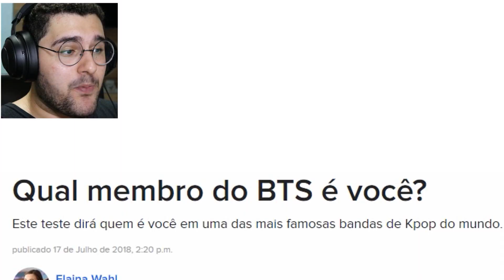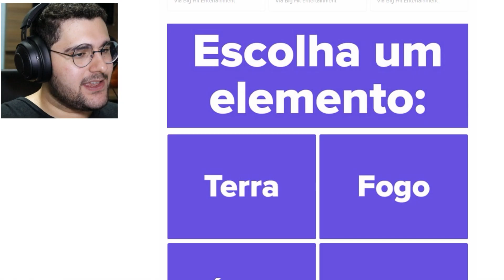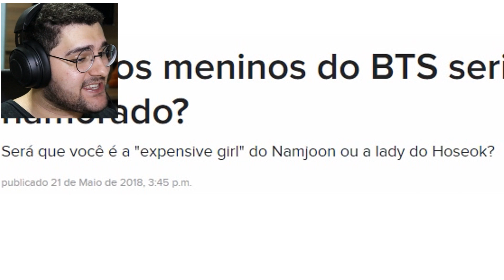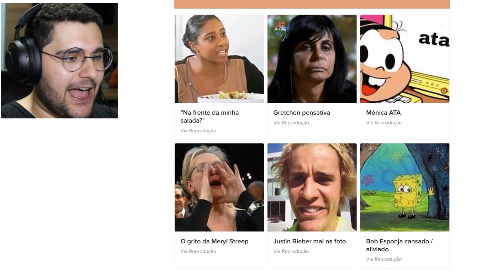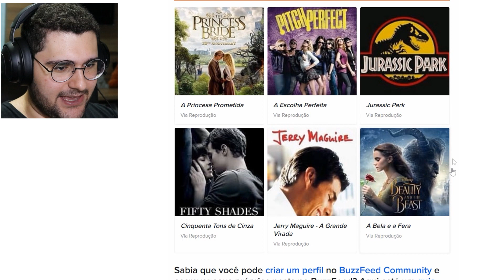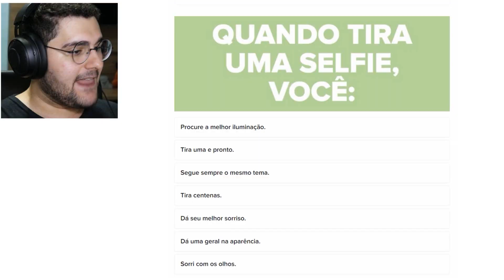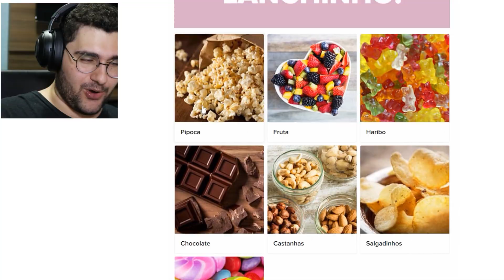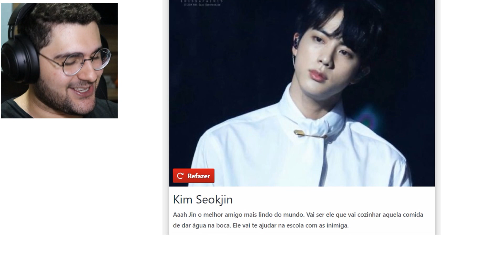Quem do BTS seria seu NAMORADO? (QUIZ KPOP)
Fiz testes e quiz sobre o BTS para saber qual membro seria meu namorado, qual seria meu amigo, quem eu seria no BTS e olha no que deu...